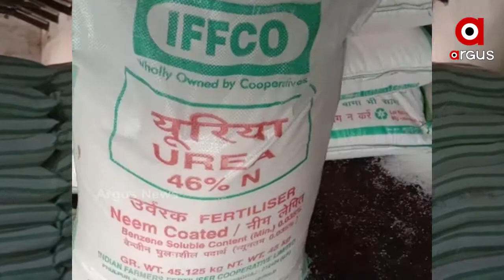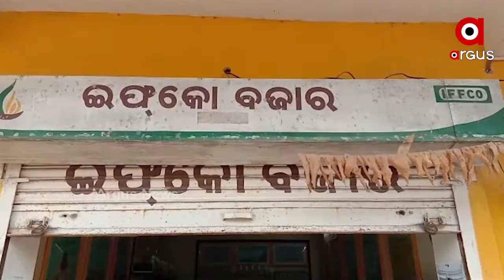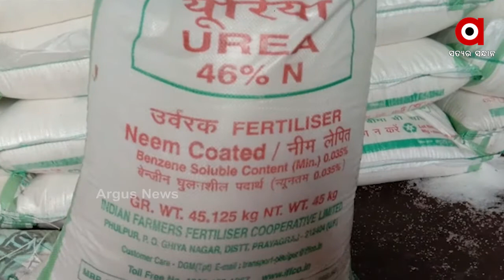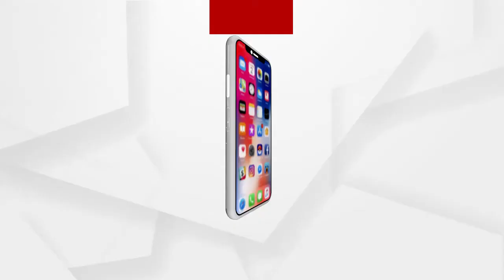ବରଗଡରେ ସାରର କଳାବଜାରି .....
ବରଗଡରେ ସାରର କଳାବଜାରି । ଜିଲ୍ଲାର କୃଷି ସମବାୟ କେନ୍ଦ୍ର ଓ ଇଫକୋ ବଜାରରେ ମିଳୁନି ସାର । ଫଳରେ ଦୋକାନରୁ ସାର କିଣିବାକୁ ବାଧ୍ୟ ହେଉଛି ଚାଷୀ । ଏପରିକି ନିର୍ଦ୍ଧାରିତ ମୂଲ୍ୟଠାରୁ ଅଧିକ ମୂଲ୍ୟରେ ବିକ୍ରି ହେଉଛି ସାର । ଯାହାକୁ ନେଇ ଚାଷୀଙ୍କର ବଢିଛି ଚିନ୍ତା .